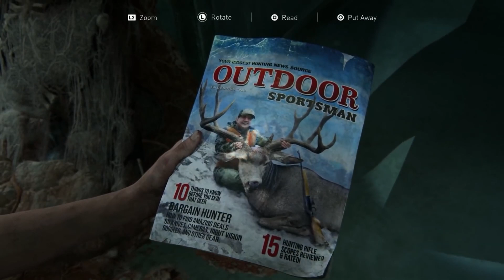BİZ BU OYUNA BAYILDIK: THE LAST OF US PART 2 TÜRKÇE (Spoiler Yok)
Last of Us Part 2'yi oynadık, beğendik ve SPOILERSIZ konuştuk!